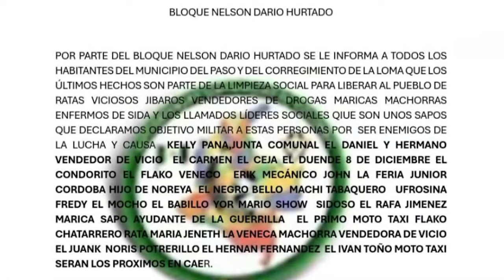CLICK CNC VPAR Joven de 27 años muere tras ser atacado a tiros junto a su padre en La Jagua